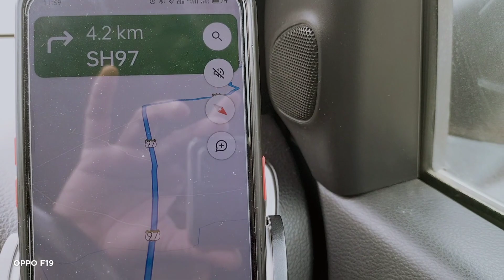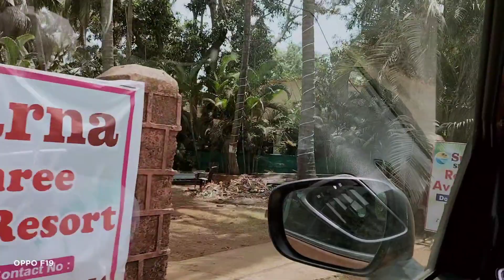Best beach for weekend trip near mumbai-pune?दिवेआगर बीच-स्वस्त,मस्त तेही बजेटमध्ये|Kokan trip Vlog1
Best beach for weekend trip near mumbai and pune? दिवेआगर बीच - स्वस्त, मस्त आणि अगदी बजेटमध्ये | कोकण सहल भाग १ @ Aksharaas World

Best place near Mumbai, Pune to enjoy your  weekend with friends and family.
Safe and Sound Beach with Clean Water, White Sand, Food Stalls, Horsecart Riding, Adventurous Water Sports, Rides etc.